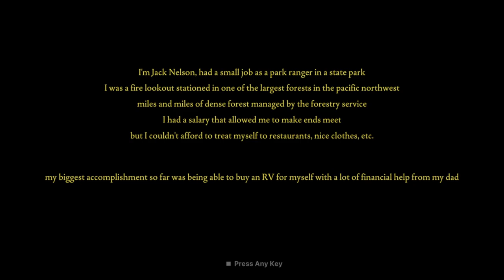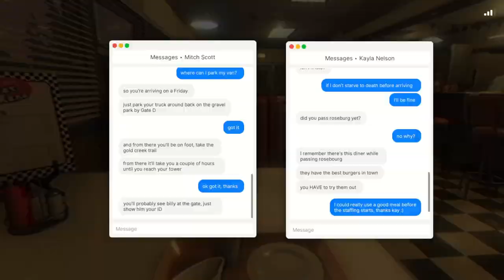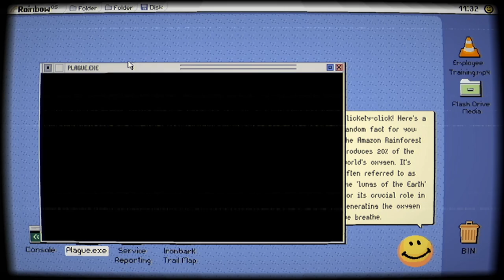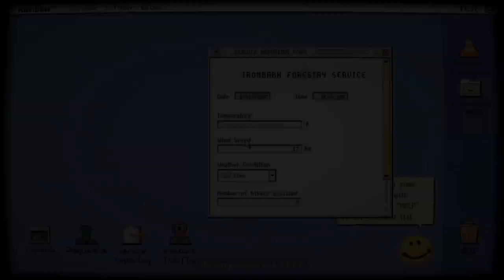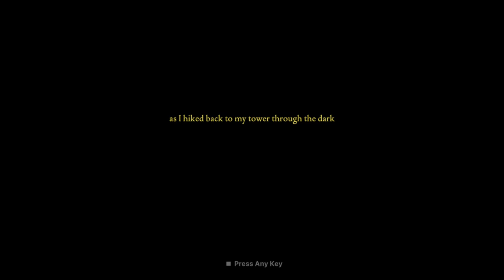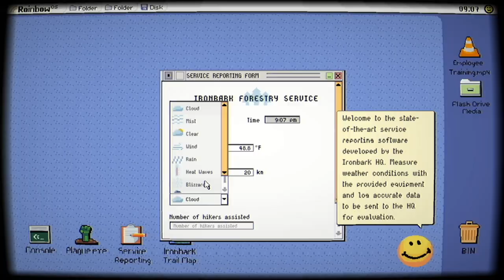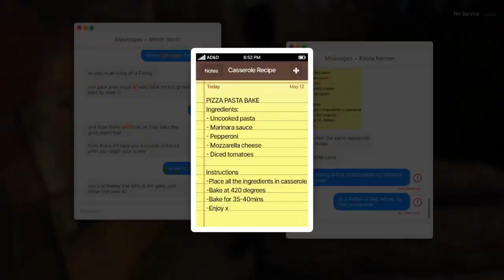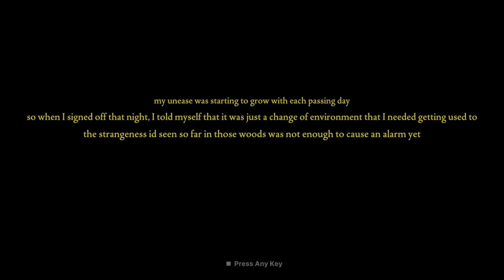staying at the IRONBARK LOOKOUT was a bad idea...